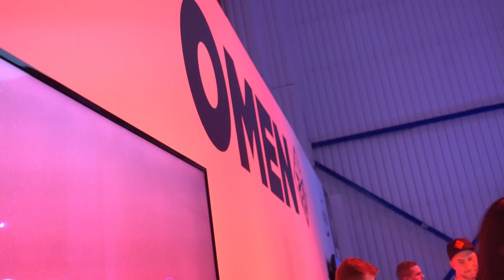Mano kadrai iš GameOn 2019!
Keletas kadrų iš neseniai praūžusio GameOn 2019 renginio!

• Jei patiko, nepamiršk spustelėti patinka mygtuko, bei užsiprenumeruoti mano YouTube kanalą, jei nori pamatyti naujausius mano vaizdo įrašus pirmas!

🎮 ENEBA.com - pirk PC, Xbox, PS4 žaidimus. Panaudok kodą PREFIS ir gauk papildomą 3% nuolaidą visiems ENEBA žaidimams ➤

Sekite mane!